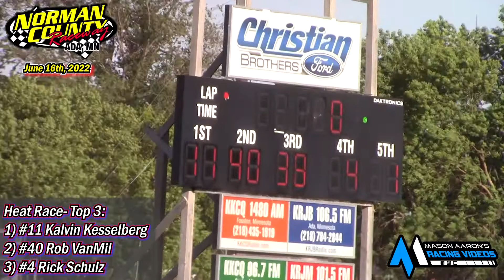Norman County Racway IMCA Stock Car Races (6/16/22)